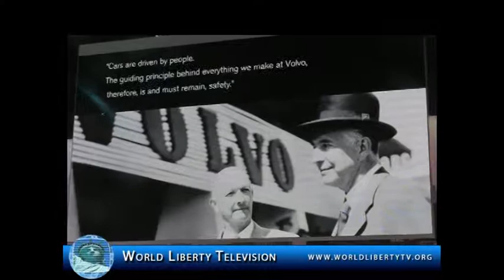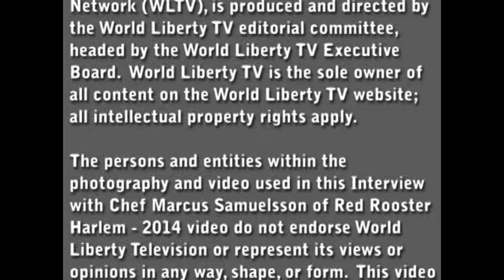Interview with Chef Marcus Samuelsson of Red Rooster Harlem 2014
Marcus Samuelsson was born into an eclectic culinary existence. Born in Ethiopia, he grew up in Sweden, cooking from its abundant local pantry at a young age alongside his grandmother, a professional chef. After graduating from the Culinary Institute in Gothenburg, Sweden, Samuelsson apprenticed in Switzerland, Austria, and France before finally coming to the United States—and bringing an already well traveled palate with him.

In 1995, he was hired as the executive chef at New York's Aquavit, earning it three stars from The New York Times in just three months. Four years later, he was James Beard's "Rising Star Chef," and in 2003 the "Best Chef, New York City." As plaudits came in, Samuelsson evolved from the wunderkind of Scandinavian cuisine (at a time when "Nordic" didn't carry nearly as much weight) to exploring his roots. Again, his work didn't go unrecognized. The Soul of a New Cuisine: A Discovery of the Foods and Flavors of Africa received a James Beard Award for "Best International Cookbook" in 2007.